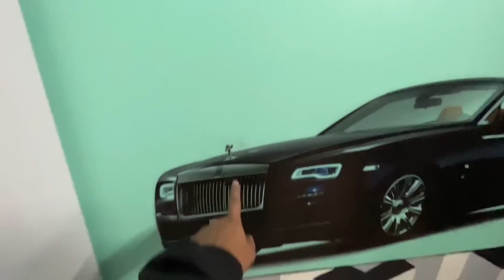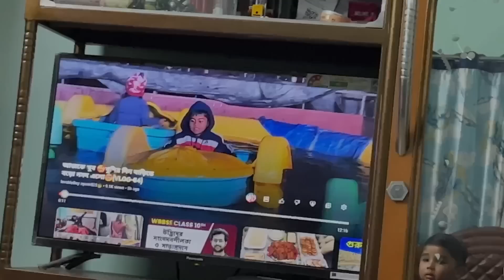ফাইনালি পল্লবী তার মায়ের বাড়ি ঘুরতে এল💝🥰(vlog-86)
ফাইনালি পল্লবী তার মায়ের বাড়ি ঘুরতে এল💝🥰...